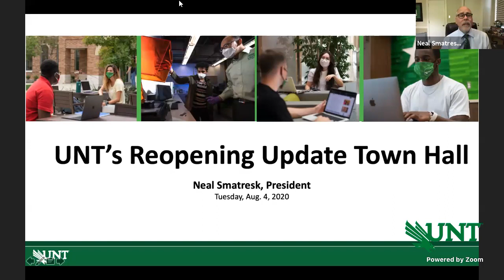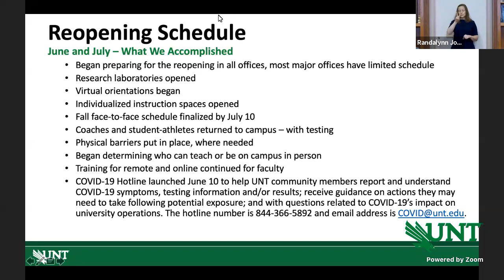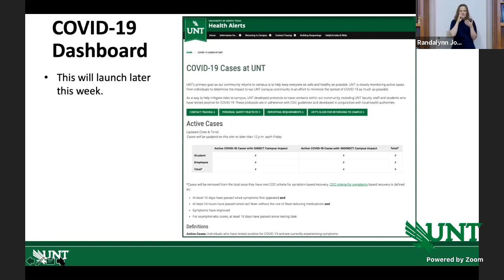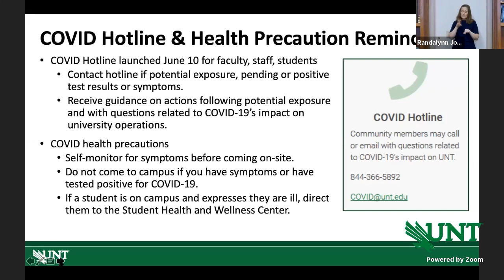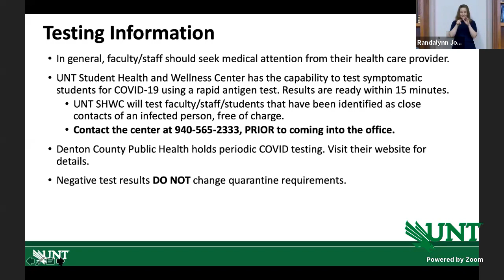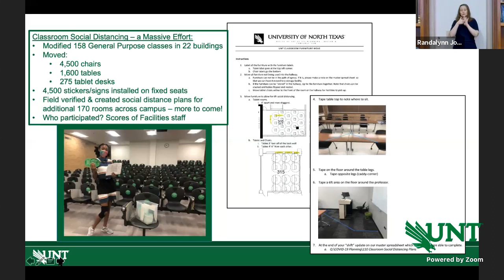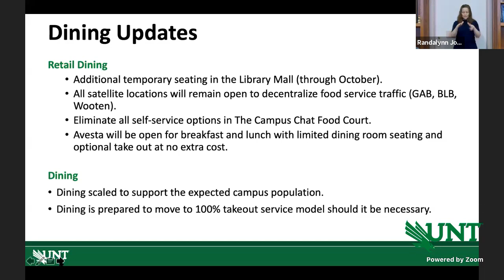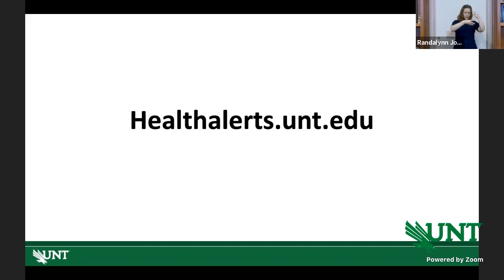President Smatresk's Reopening Update Town Hall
As we continue planning for the fall semester at UNT, our first priority is keeping our Mean Green Family safe and healthy.

To help ensure everyone has the necessary information to return safely, UNT’s Guide for Returning to Campus (link above text) has been created to pull together necessary resources and information for personal safety practices and guidelines for faculty, staff and students. Before coming to campus for class or work, everyone will need to complete COVID-19 Safety Training.